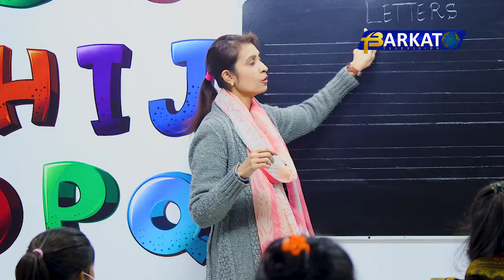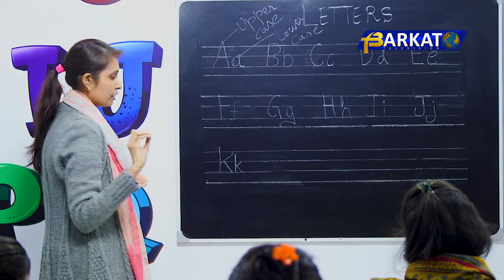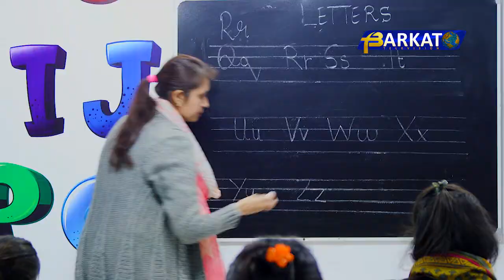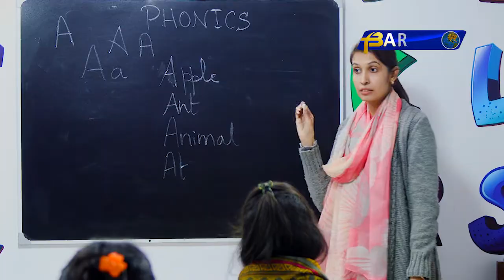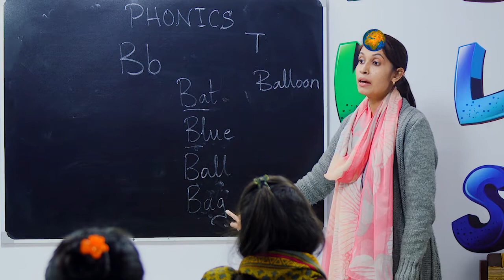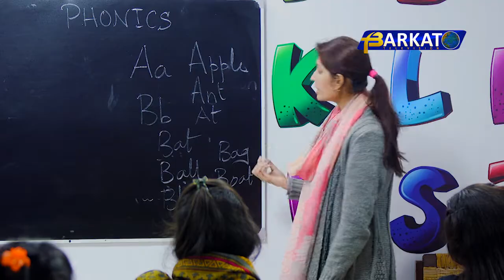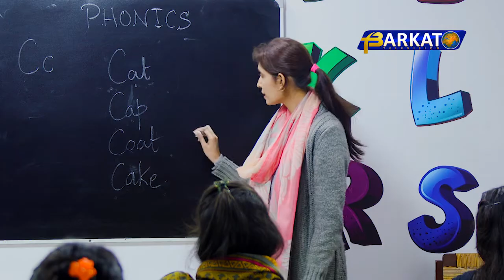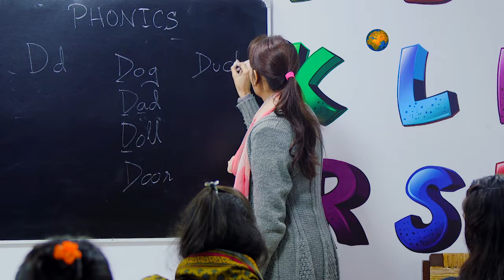Arise & Shine With Ms. Kanwal George - Lesson No.01 - Alphabets & Phonics - Barkat TV Official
D.O.P :
Sharafat Bashir

Cameraman :
Jadoon Arif
Dawood Afzal
Ammar Waris

Asst. Cameraman:
Joshwa Shahzad

Edit/Post :
Musa Nikson

Animation/Graphics
Gabrial Osteen

Production:
BARKAT  TV

Social Media Manager:
Jasoon Yousaf
Gabrail Osteen